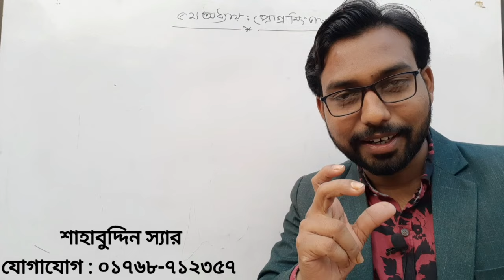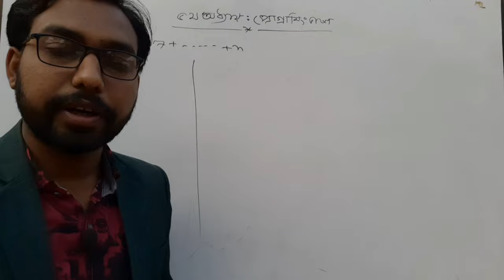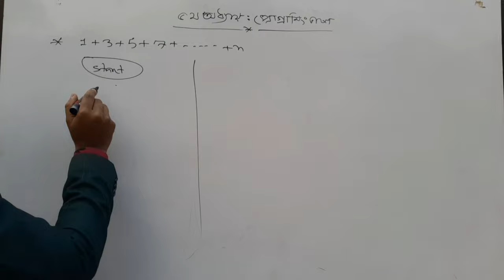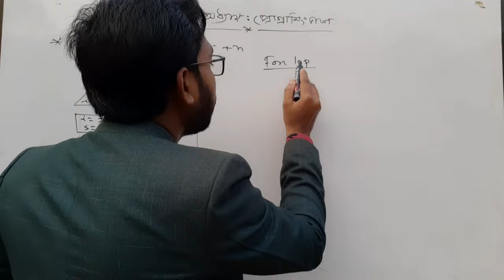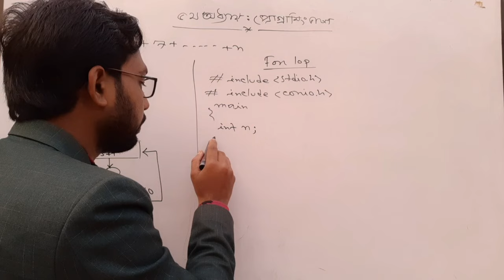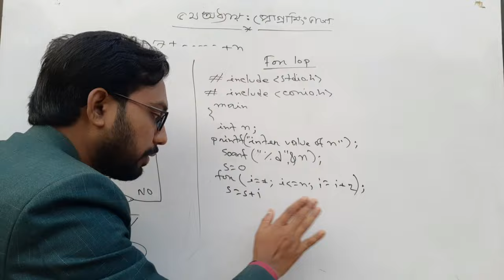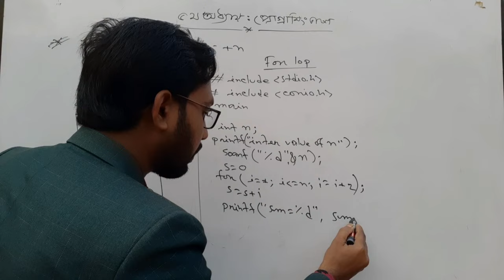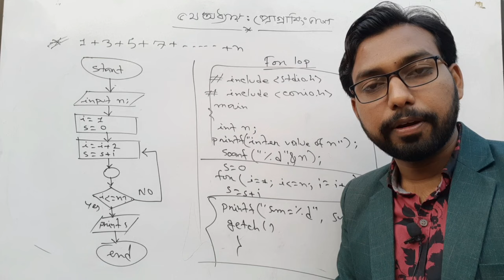ধারার প্রোগ্রাম || hsc ict chapter 5 || programming || flowchart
In this class programming language of Chapter 5 of Higher Secondary ICT book is taught. Chapter 5 of the ICT book is one of the most important chapters. At least one creative question comes from this Chapter 5 Programming Language in ICT in Higher Secondary Board Exam. So your ICT exam questions will come from here. Hope you can definitely learn the programming language by watching the full video carefully. ICT classes are continuously uploaded on this YouTube channel of mine.

⏺️ এই ক্লাসটিতে উচ্চ মাধ্যমিক আইসিটি বইয়ের পঞ্চম অধ্যায়ের ধারার প্রোগ্রাম শেখানো হয়েছে।

শাহাবুদ্দিন স্যারের কাছে ICT কোর্স করতে যোগাযোগ করুন -
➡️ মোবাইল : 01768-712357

Video title : hsc ict class 5th chapter programming language || ict programming tutorial class ||
ICT Teacher : sm Shahabuddin